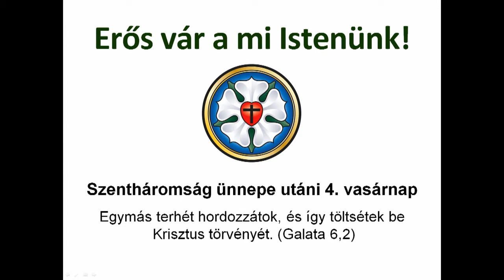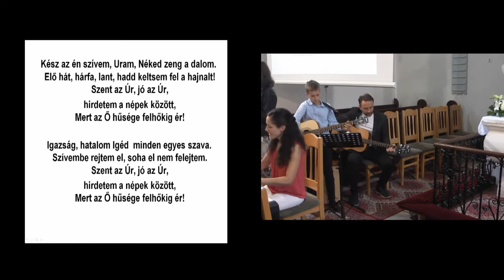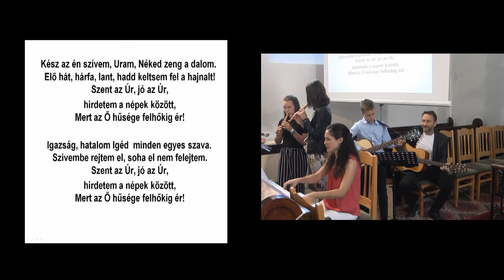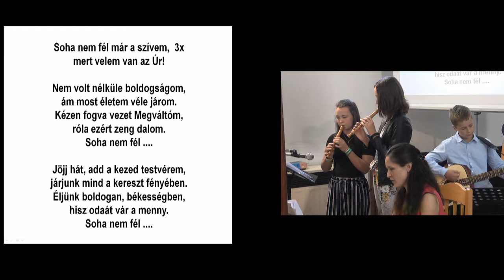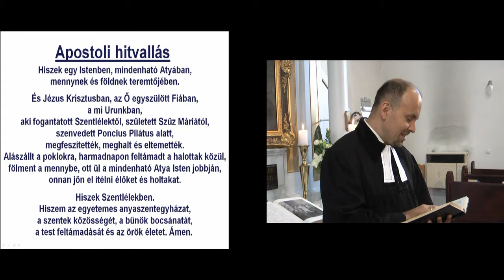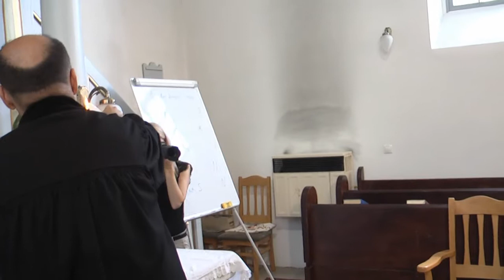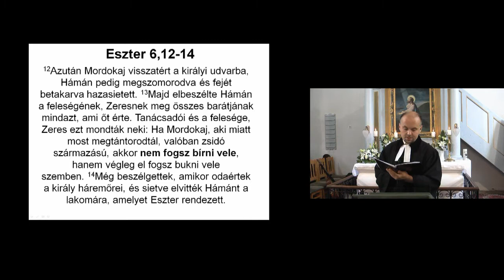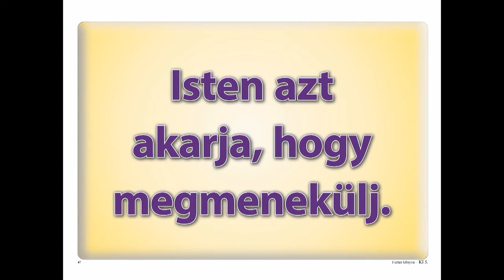2022. 07. 10. Keresztelő és táborzáró istentisztelet Súron